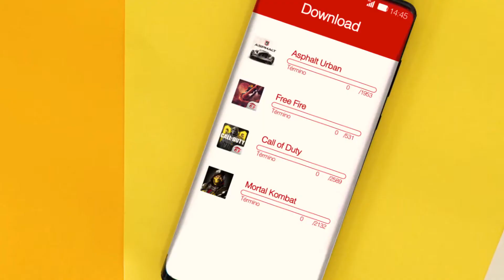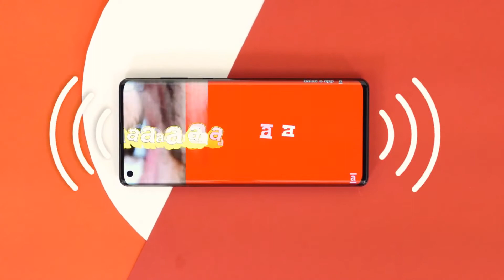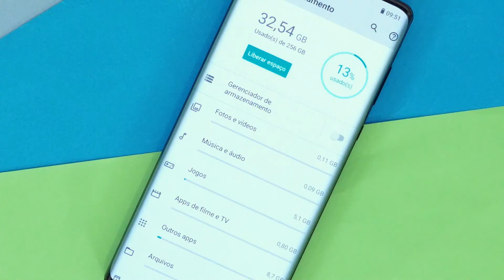Conheça o novo Motorola Edge+,ele tem tudo o que você precisa para ir além.